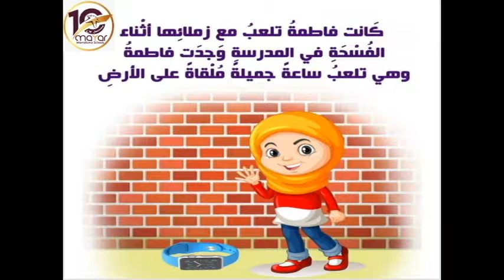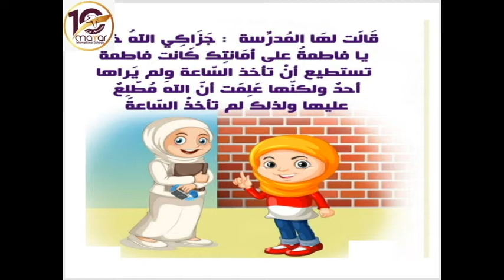الامانة مادة الدين /kg2-Week8